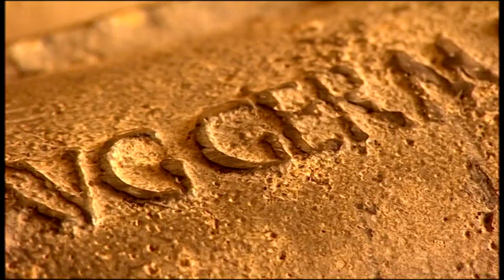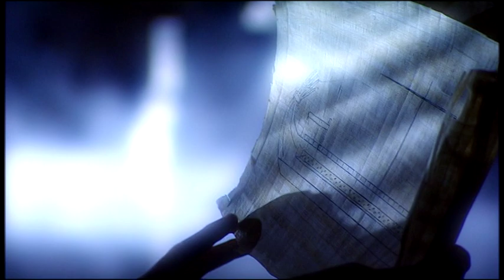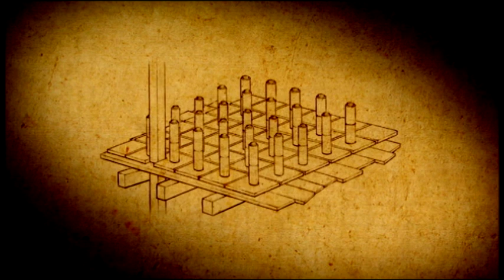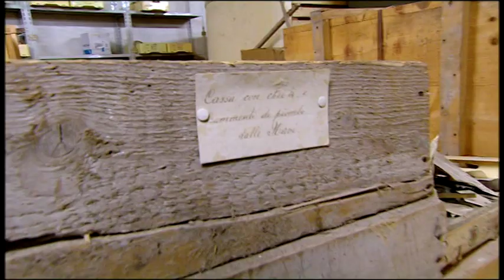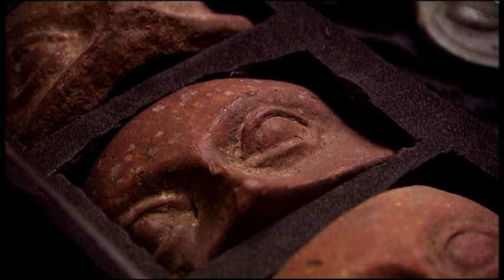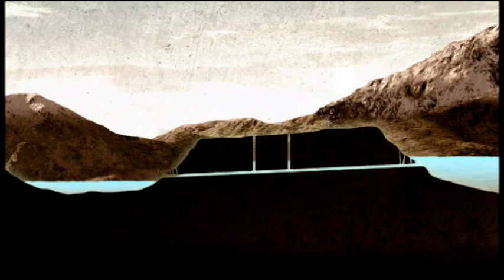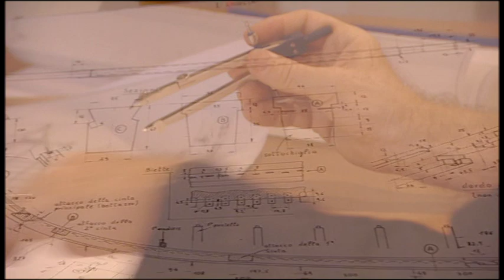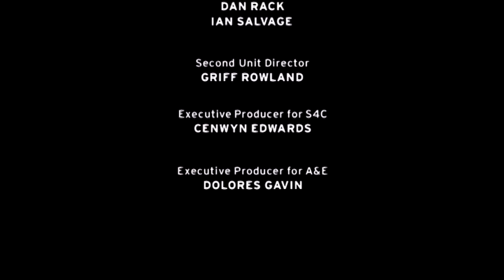Ancient Ships - the emperor's ship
A documentary - A floating palace for Rome's ruler.
Ancient Warfare